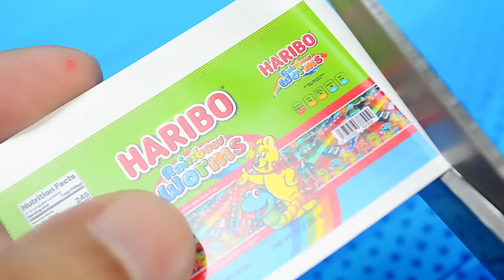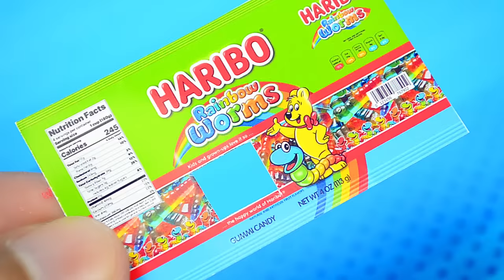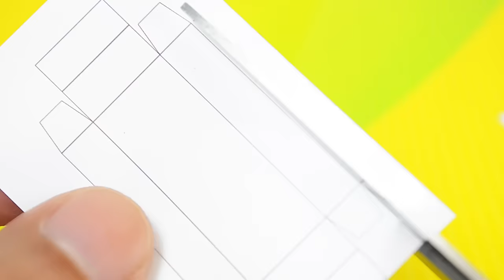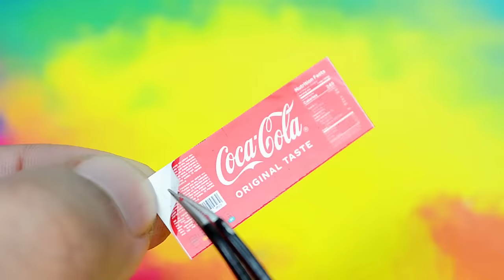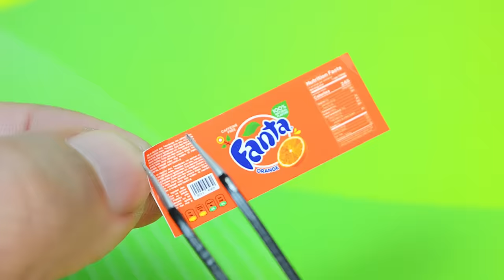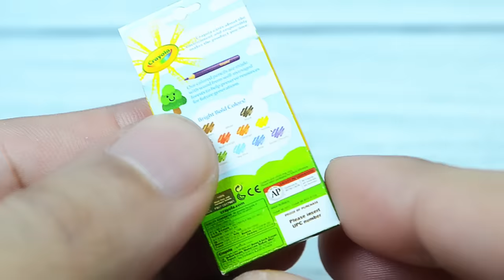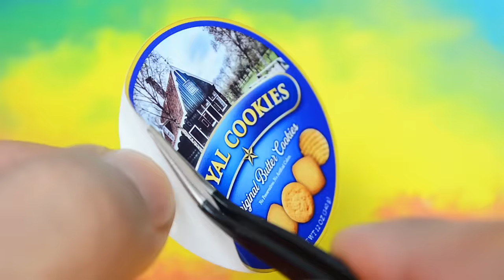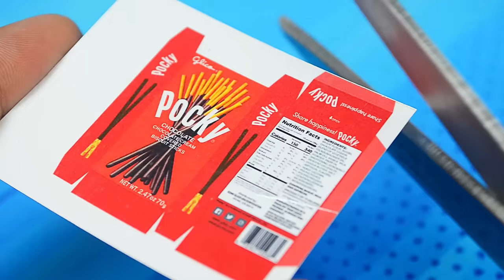20 DIY Miniature Gummy Worms Crayola Cookies Miniature Binoculars Camera Miniature Coke & Macaroons